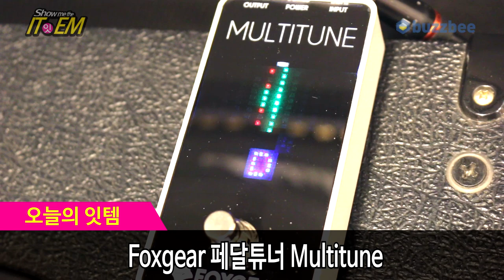[Show me the ITEM 949회] Foxgear 페달튜너 Multitune